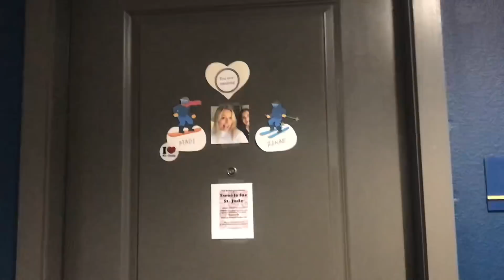i moved to LA for a day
so i went to LA. this is it. thats the tea. thanks for listening. deuces.

yee yee

madi